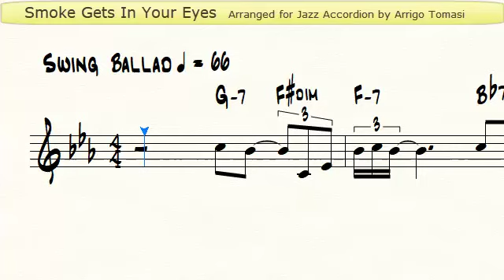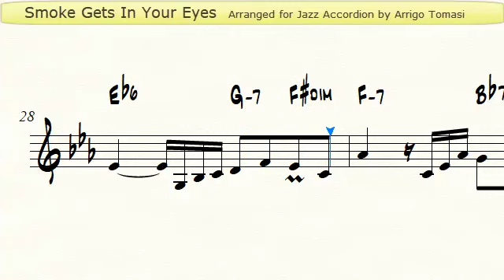Smoke Gets In Your Eyes (Jerome Kern) - Jazz Accordion Sheet music